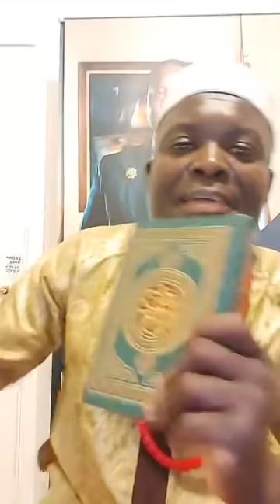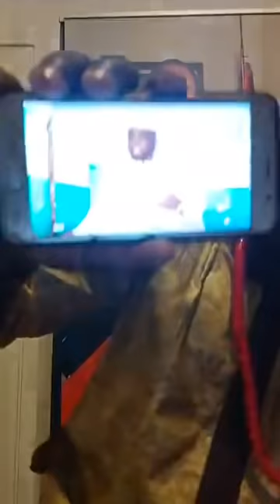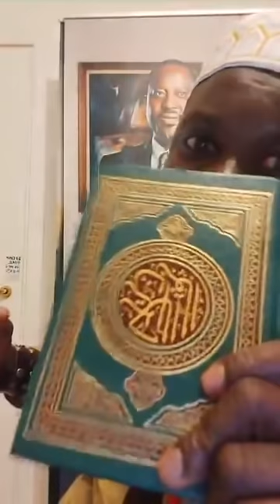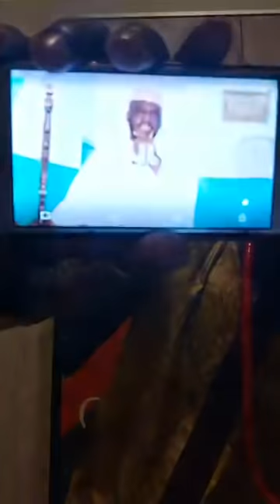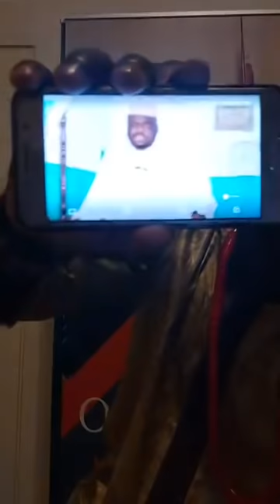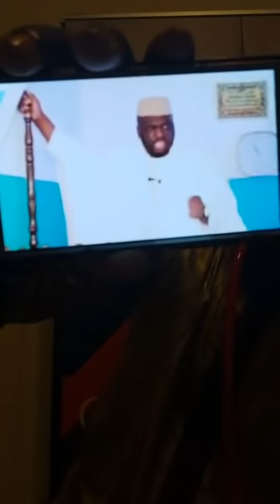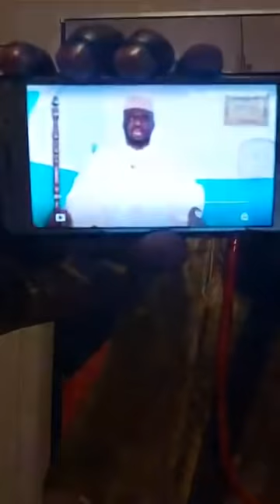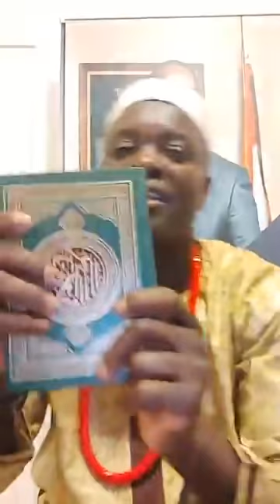face à la sortie de l'imam AGUIB Touré,il adresse un message fort à la communauté musulmane